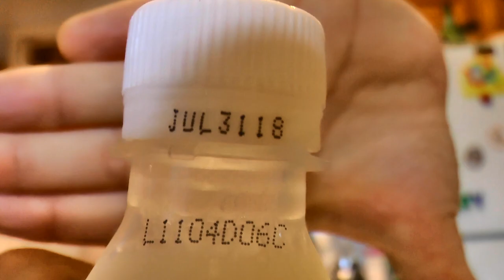Toasty Review #31: Calpico (Calpis カルピス) Original & Mango Flavors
Today I try a popular Japanese soft drink called Calpico (known as Calpis in Japan).  I have the original flavor, as well as the mango flavor.  The drink is supposedly based off of milk/yogurt and is very sweet in taste with a slight tang. (Giggity)